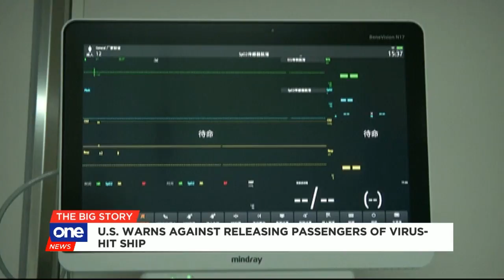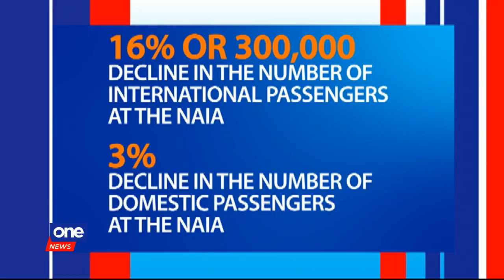PH prepares to repatriate Filipinos from quarantined cruise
The Philippine government is taking more steps to protect Filipinos from COVID-19 but not without a few hitches. 🛳💊😷